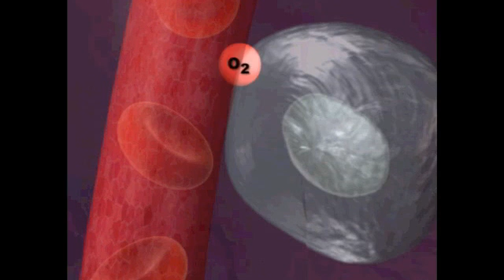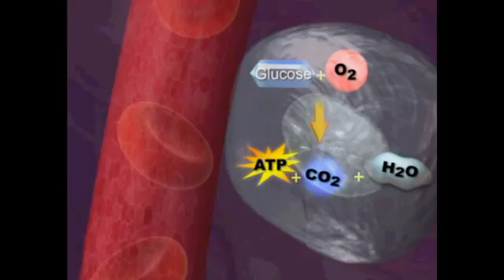respiratory system-11 summary of external and internal respiration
animated video for easy learning anatomy and physiology